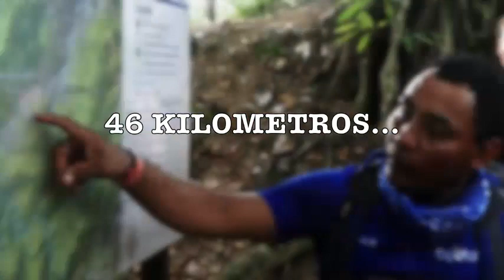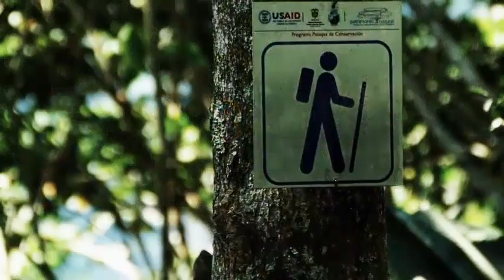CIUDAD PERDIDA - SENDERISMO - COLOMBIA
Ciudad Perdida, también conocido como Teyuna o Buritaca-200,1 es un antiguo poblado indígena tayrona y sitio arqueológico. Fue construido alrededor del siglo VIII o IX de nuestra era y es considerado como uno de los principales sitios arqueológicos de Colombia.

 Hace parte de uno de los más de 250 poblados antiguos de los cuatro grupos indígenas encontrados en la cara norte y suroeste de la Sierra Nevada de Santa Marta, en el departamento del Magdalena al norte de Colombia.

FUENTE DEL VIDEO CANAL : We Are The Passengers

¿Quieres más?

¡Ha llegado la hora de encontrar los mejores destinos!  ¡Nos vemos en nuestro recorrido por la mejores rutas!

¡También estamos en estas Redes!